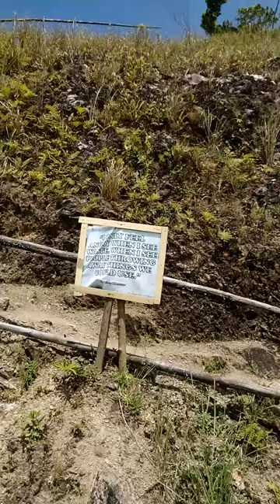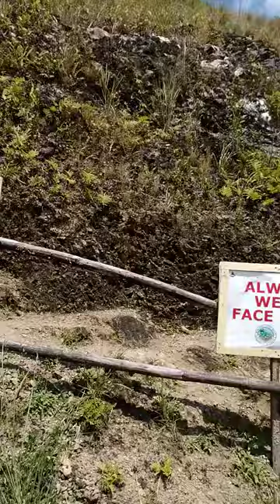good trip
hinapulan boac mountains